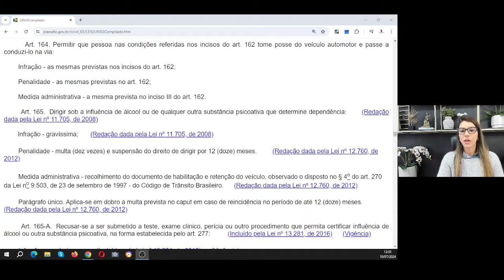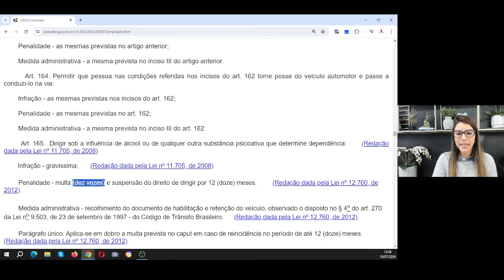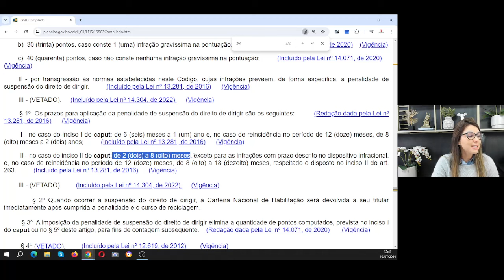Será que é possível reduzir a suspensão da CNH de 12 meses?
Os artigos 165 e 165-A do CTB preveem que a suspensão das infrações por dirigir sob influência de álcool e recusar ao bafômetro, sempre será por 12 meses.

Mas será que é possível reduzir esse tempo? No vídeo eu explico tudo sobre esse assunto.